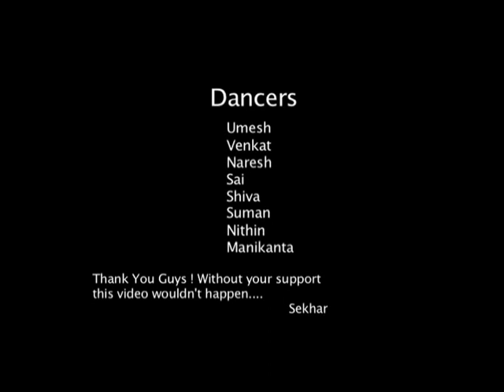BREAKING TRAILER /YMCA DANCE CREW/SEKHAR JANDHYALA